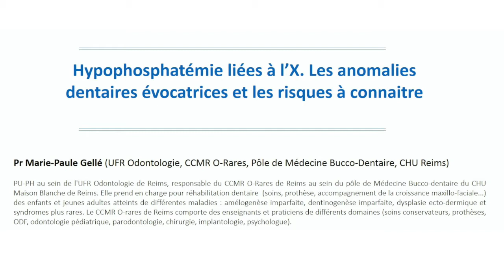Hypophosphatémie liées à l'X. Anomalies évocatrices et risques à connaître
Pr Marie-Paule Gellé
UFR Odontologie, CCMR O-Rares, Pôle de médecine bucco-dentaire, CHU de Reims